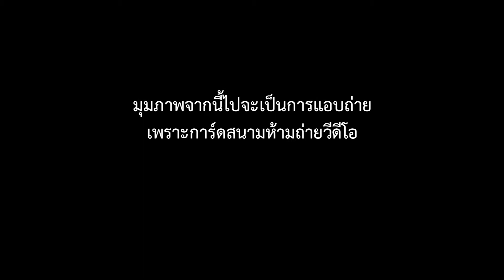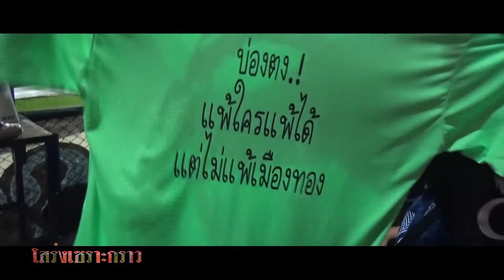[โสร่งเซราะกราว] เมืองทอง ยูไนเต็ด-บุรีรัมย์ ยูไนเต็ด TPL31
กลุ่มโสร่งเซราะกราว ขอเชิญชมคลิปพิเศษ บุรีรัมย์ ยูไนเต็ด บุกเยือนถิ่น เมืองทอง ยูไนเต็ด นัดที่ 31 ของไทยพรีเมียร์ลีก ฤดูกาล 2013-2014 นัดนี้เจอกันเมื่อวันพุธที่ 20 สิงหาคม พ.ศ.2557 บรรยากาศเป็นเช่นไร เชิญชมครับ